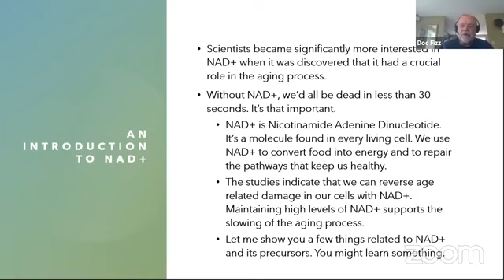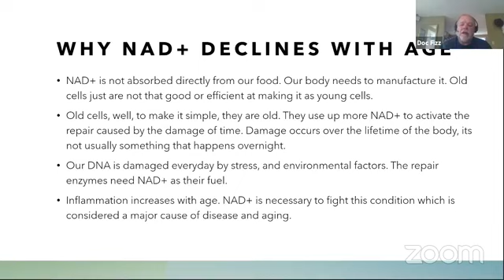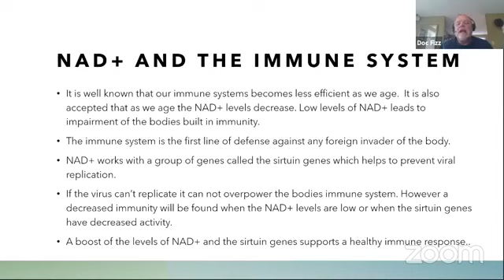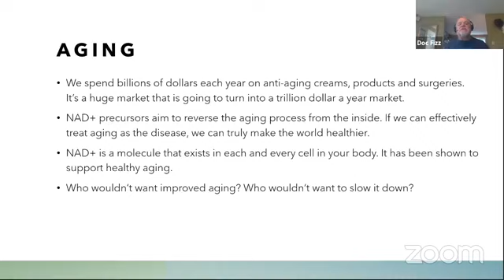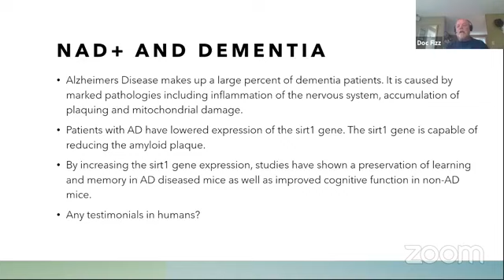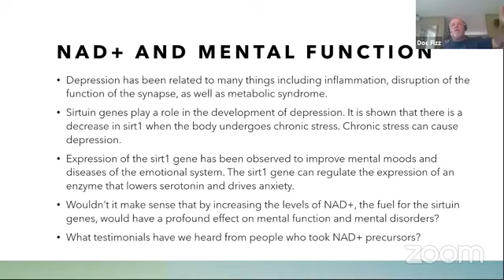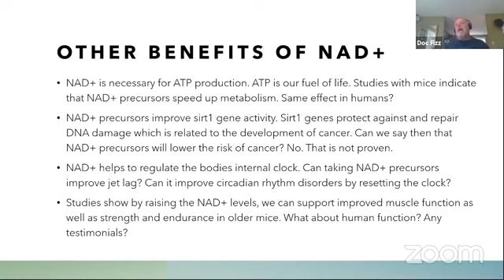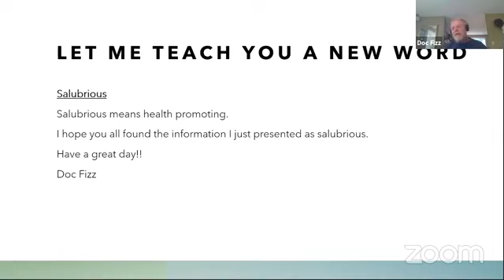Dr Curt THE AGE Pill Explained IN DEPTH 29 August